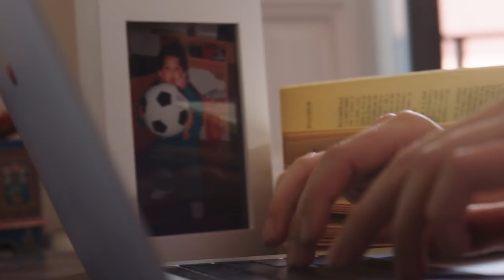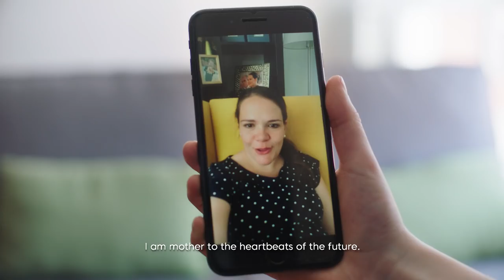Every hearbeat has its own story. Discover the mothers of LatidosDelFuturo.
Latidosdelfuturo.com becomes the platform on which all LaLiga’s fans’ stories beat: fans who experience it now and fans who will in the future.
LaLiga's heartbeat is made up of all the hearts and stories of fans who love football, bringing them together in one place. LaLiga has created latidosdelfuturo.com, a platform that gathers football followers’ most special stories from among thousands of inscriptions.
On this platform, we will be able to discover the incredible stories of many of the participants of LatidosDelFuturo and put a face to 6 of the 90 winners of the 5D ultrasound scan through several heart-rending videos that tell us their own special football story. Through them, LaLiga wants to give voice and pay tribute to all of the women and their families who will create passion for football by passing it on from generation to generation.